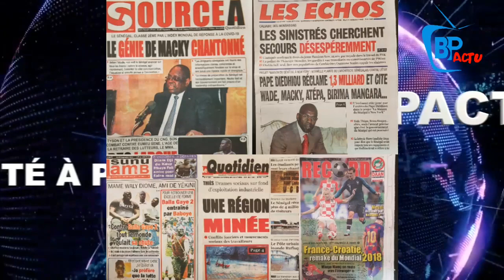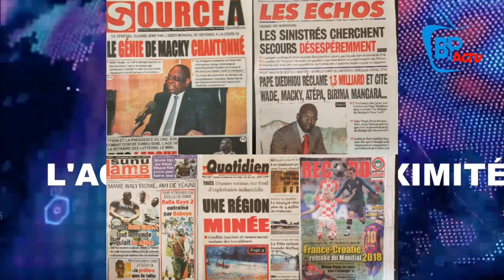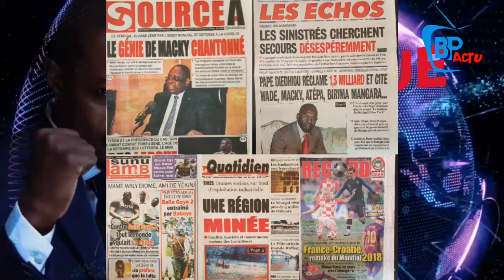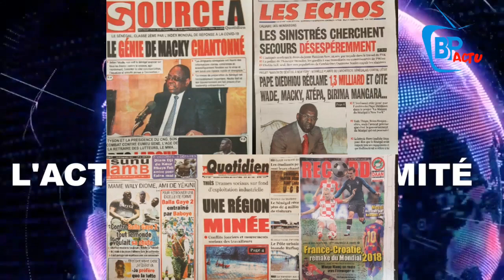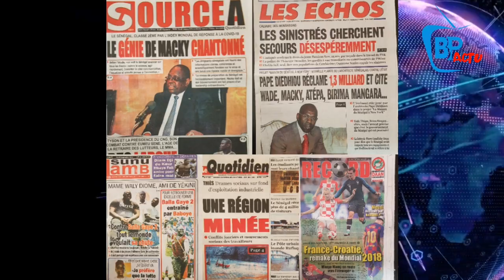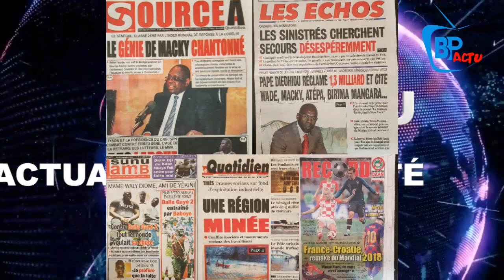Un ami de Yekini revient sur son combat contre BG2 : " Tout le monde était contre lui pour..."